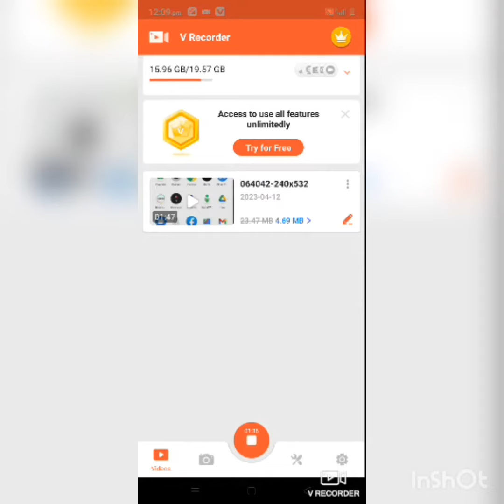tractor upar nahin chal Paya silip kaatne Laga